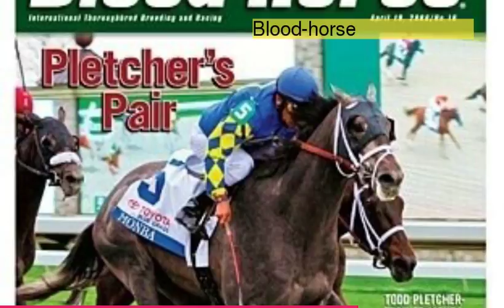The Week in Photos: April 18, 2008 - Horse Lovers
Horse Lovers
The Week in Photos: April 18, 2008
1 : Blood-horse
2 : Anne M. Eberhardt
3 : Tom Hall
4 : Anne M. Eberhardt
5 : Dave Young
6 : Coady Photography
7 : Coady Photography
8 : Anne M. Eberhardt
9 : Anne M. Eberhardt
10 : Anne M. Eberhardt
11 : Pat Lang
12 : Adam Coglianese
13 : Adam Coglianese
14 : Coglianese Photo
15 : Benoit Photo